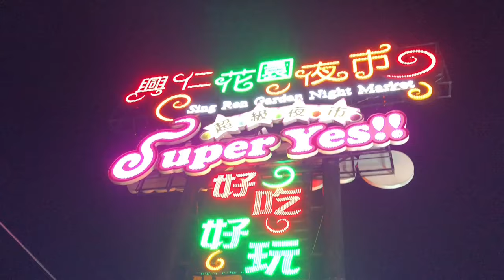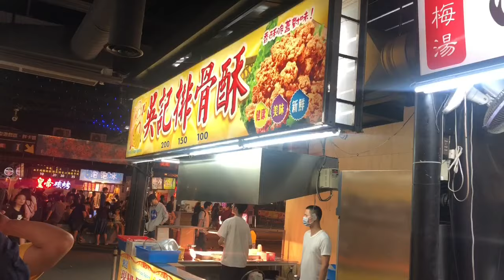Shulin Night Market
shulin ptt
shulin station
shulin train station
shulin taiwan
shilin night market
shuting
shuting0819
shuting qiu
shuting中文
shilin district
shilin market
shilin taipei
shilin official residence
shilin dist
shulin ansa search
shulin albania
shulin architectural
shulin ansa
shulin lake alaska
shulin lake ak
shulin zhang amazon
shulin to airport
shulin bai
shulin bobbin taiwan
shulin đài bắc
banqiao to shulin
shulin chen
shulin catholic church
shulin chen washington state university
shulin chi
shulin chen wsu
shulin chinilson
shulin chang
shulin cao ucsd
shulin chen uts
shulin district taipei
shulin district zip code
shulin dave
shulin ding
shulin dog festival
shulin deng
shulin district new taipei city
shulin district taiwan
shulin enterprise
shulin elementary school
shulin english translation
shulin to english
shulin en chino
shulin ciclo eduardo gomes
taiwan shulin enterprise
eec shulin
julie elisabeth schulin
elisabeth schulin
shulin fung
shulin feng
shulin food
shulin forest
shulin fire station
shaolin kung fu
shaolin soccer full movie
shulin house for rent
ai fm shulin
shulin guo
shulin game
shoolin grand guwahati
shulin gong
shulin graz
shulin gao
gu shulin
moneygram shulin
ga shulin
ga tàu shulin
shulin hotel
shulin holidays
shulin huang
shulin home
shulin han
shunlin hostel
shulin he
shulin temple hd video download mp4
shaolin temple hd video download mp4
shulin industries
shulin incineration plant
shulin in mandarin
shulin instagram
sulin j
suling jawa
sulin jou
sulin jedna minuta tekst tekstowo
sulin jewellery
sulin jedna minuta teskt
sulin jedna minuta youtube
sulin janne
sulin jedna minuta tejst
sulin juha
shurink laser
shu linkou air station taiwan
shulinkou air station
shrink web
shulink blog
shulin zhang kentucky
shulin to keelung
schulink sc1344
shulin li
shulin lake lodge
shulin lake
shulin lake lodge alaska
shulin lake trail
shulin li lab
shulin lake property for sale
shulin liu performing arts
shulin mrt
shulin meaning
shulin mao
shaolin master
shaolin monks
shulin movie theater
shulin mall
shulin mei
shulin movie
shulin mrt station
shilin night market must eat
shilin night market opening hours
shilin night market pantip
shilin night market hours
shilin night market 士林夜市
oleg shulin
meaning of shulin
shulin post office
definition of shulin
shulin pokemon
shulin pronunciation
shulin postal code
shulin pdf
shulin park
shulin post code
shulin qing
shulin qian
shulin qin
shulin rudra
shulin railway map
shulin railway station
taipei shulin railway station
russell shulin
ruifang to shulin
randall shulin
jack r. shulins-briggs
shulin shen
shaolin soccer
shulin security solutions
shulin station taiwan
shulin sun studio
shulin station to zhongli station
shulin train station taiwan
shulin tay
shulin to taichung
shulin train station map
yu shulin umac
shulin xu usf
shulin yu university of macau
shulin uc davis
su shulin
valeriy shulin
vnex shulin
shulin weather
shulin wu
shulin wang
shulin weng
shu lin wee
shulin wood limited
shulin wien
shulin xiao
shulin xu
shulin xiong
xian shulin market
ximending to shilin
xiang shulin
shulin yu
shulin yang
shulin ye
shulin yoga
shulin yao
shulin ye mit
shulin ye notes
shulin zhang
shulin zhao
shulin zeng
shulin zhou
shulin zhuang
591 shulin